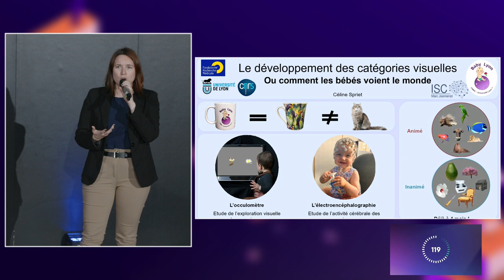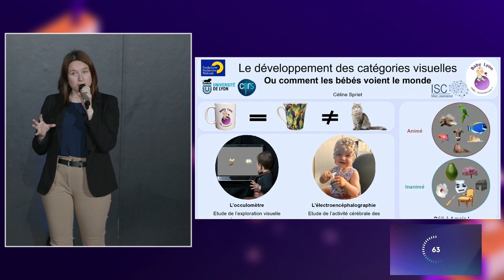Ma thèse en 180 secondes 2024 - Céline Spriet - 2e prix du jury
Les 12 doctorantes et doctorants de la finale locale Université de Lyon du concours international Ma thèse en 180 secondes ont enchanté le public venu nombreux ce mardi 19 mars 2024, dans le Grand amphithéâtre de l’UdL.

Le 2e prix du jury est attribué à Céline Spriet.

Le sujet de thèse de Céline Spriet :  Le développement des catégories visuelles chez le nourrisson né à terme et prématuré (Institut des Sciences Cognitives Marc Jeannerod).